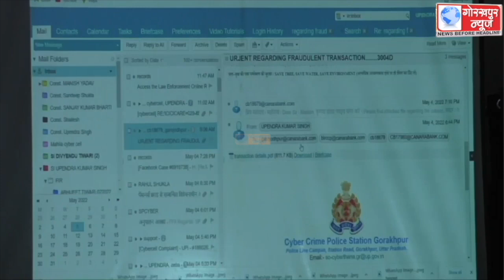जनपद के सभी थानों पर गठित साइबर हेल्पडेस्क में कार्यरत कर्मचारी द्वारा फस्र्ट रिस्पाॅन्डेन्ट के रूप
जनपद के सभी थानों पर गठित साइबर हेल्पडेस्क में कार्यरत कर्मचारी द्वारा फस्र्ट रिस्पाॅन्डेन्ट के रूप में साइबर हेल्पडेस्क की भूमिका के विषय पर वर्कशॉप का किया गया आयोजन,कहा, सभी थाने पर साइबर क्राइम के लिए एक साइबर सेल की टीम उपलब्ध होने से फरियादियों को मुख्यालय आने की नहीं पड़ेगी आवश्यकता